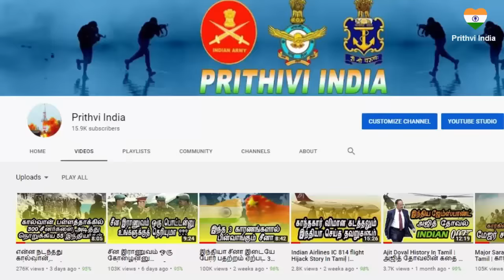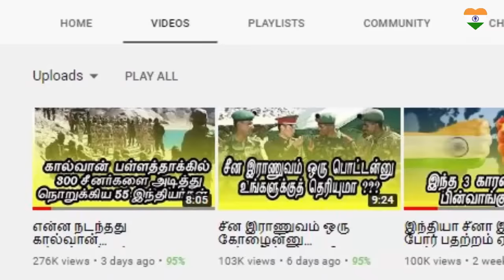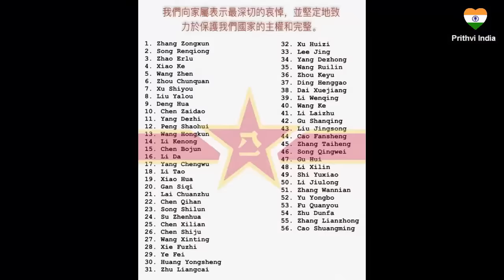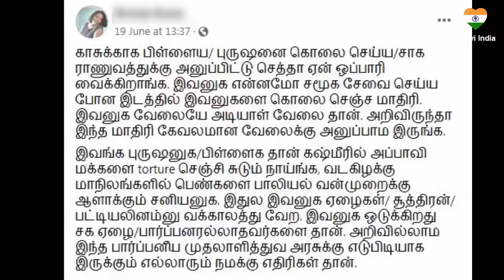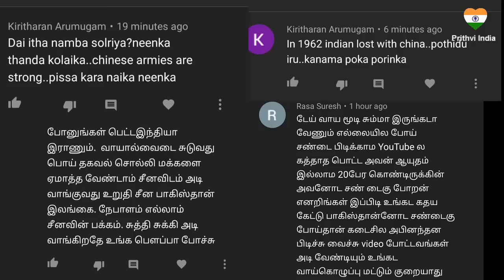Indian Army Massive Win Against China Army at Galwan Valley | Untold Real Story In Tamil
This is a Untold Real Story about India China Faceoff at Galwan Valley.The Great Indian Army won our Hearts..The above videos Informations are 100 % TRUE based on LAC Open Source.

This is a Motivational video for everyone who need it. My motto is to motivate and inspire people to make their dreams comes true. I hope it will be useful to all. Thank you and I really appreciate if you share and like it.